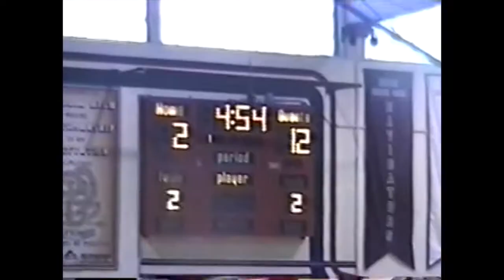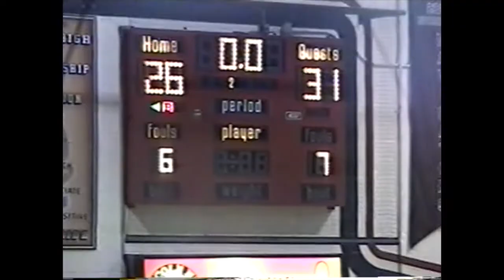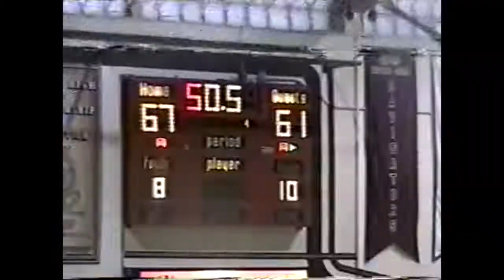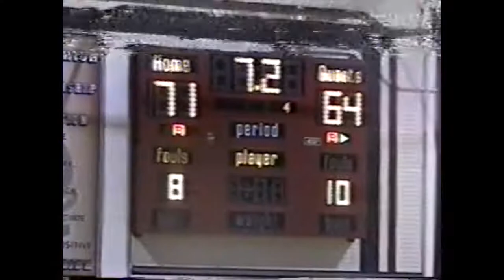Louisville v NP St Pat's 2005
2005 C2 state basketball first round. NP St. Pats 71 Louisville 64